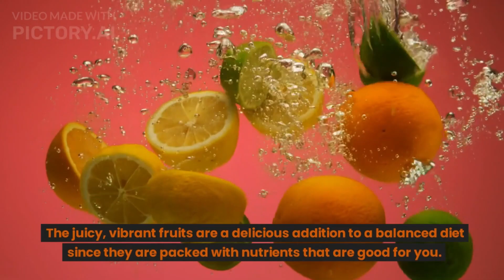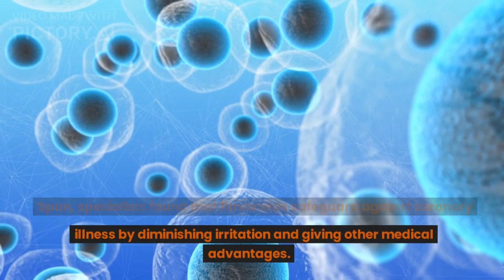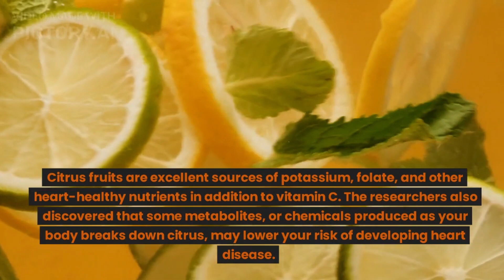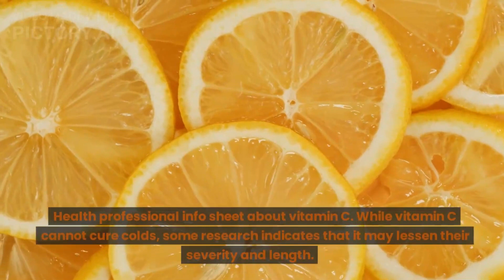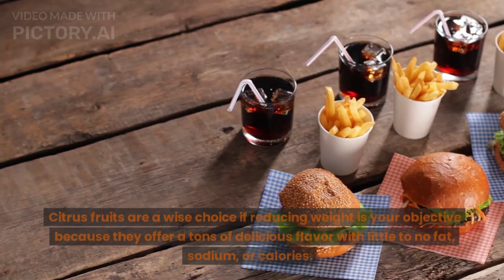9 Health Benefits of Citrus Fruits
Fruits like citrus provide more than just a good amount of vitamin C.
You probably already know some of the advantages citrus fruits have for your health. Oranges, lemons, tangerines, limes, and grapefruit, for instance, are great providers of vitamin C that help your immune system. During the cold and flu season, you’ll probably see a lot of folks reaching for those fruits.

Hello, Welcome to the Brighter Health Info.

In essence, Brighter Health Info is a health and wellness channel. You can find a variety of health related information here, as well as fitness tips and brighter healthcare solutions.

Thank you for visiting Brighter Health Info.